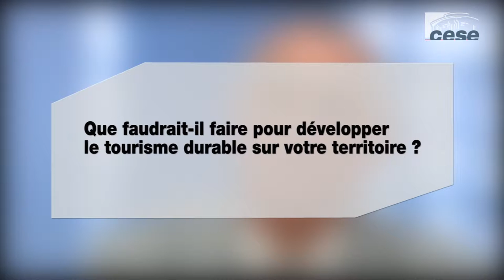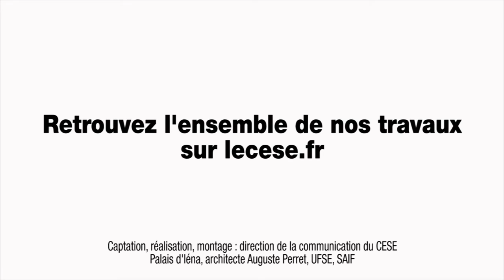Questions à Nicolas VION, CESER de Guadeloupe - CESE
Questions à M. Nicolas VION, Conseiller du CESER de Guadeloupe, auditionné par la Délégation à l'Outre-mer du CESE dans le cadre de la saisine : "Promouvoir le tourisme durable dans les Outre-mer".